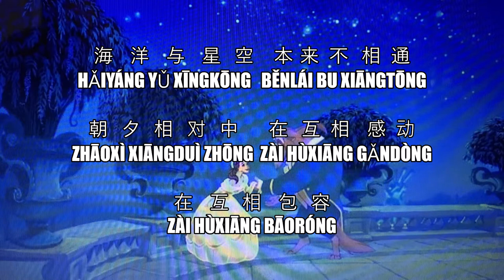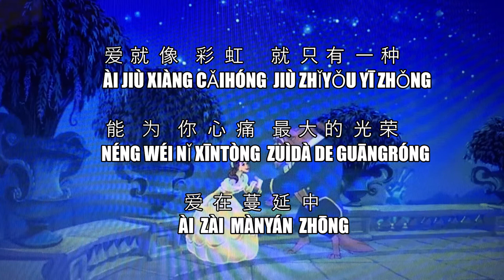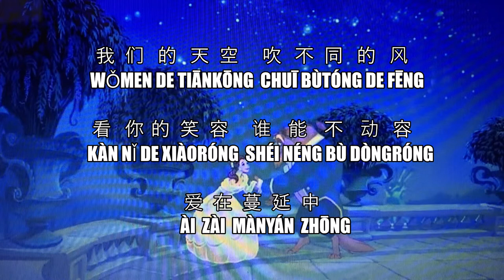Mei Nu Yu Ye Shou 美女与野兽 Beauty and the Beast Mandarin Cover by 琳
Song Name : Beauty and the Beast 美女与野兽 Mei Nu Yu Ye Shou
Singer : Hebe Tien 田馥甄 & Jing Boran 井柏然
Composer : Alan Menken
Lyrics : Chen Shaoqi 陈少琪